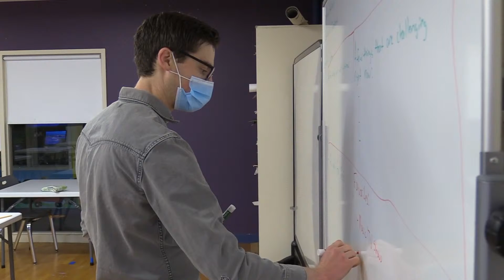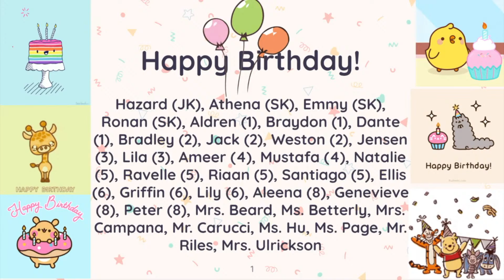Meadowbrook Minute+ (Wednesday, December 16, 2020)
In the final broadcast of 2020, the Class of 2021 Crew shares news, video highlights from around campus, a PSA on physical distancing, 5 Facts in 50 Seconds by Anastasia, and a new short film parody about Meadowbrook by Jacob.